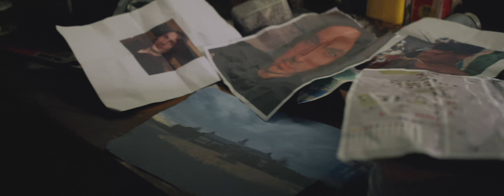The Wilful Boys - Muttley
-World Ward Word Sword LP out on Big Neck Records-

Recorded by Jordan Lovelace @ Spiceworld BK, NY.
Mixed by Jordan Lovelace and Ben Greenberg @ Circular Ruin BK, NY.
Mastered by Mikey Young.